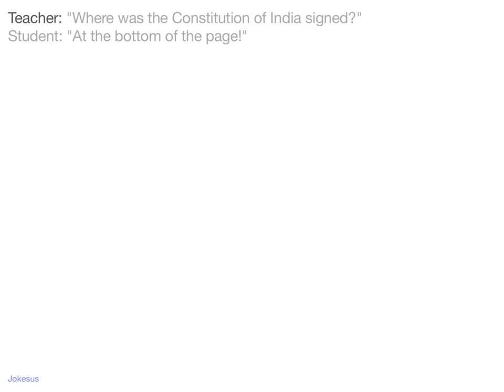Jokes - Teacher: "Where was the Constitution of India signed?" Student: "At the bottom of the page!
Joke :
Teacher: "Where was the Constitution of India signed?"
Student: "At the bottom of the page!"